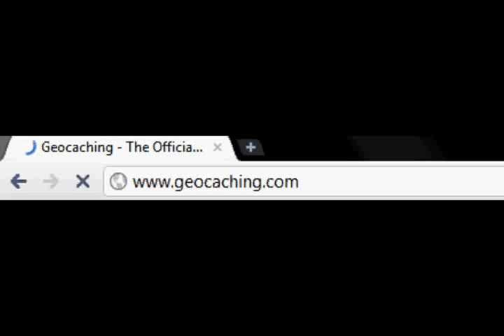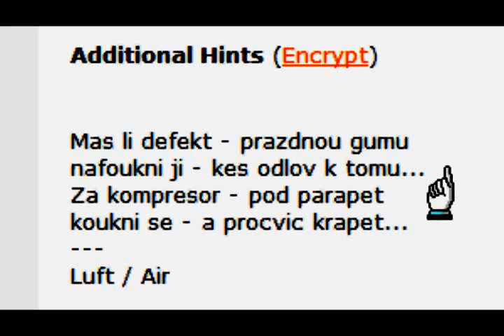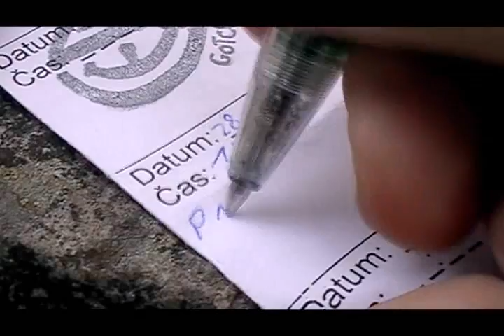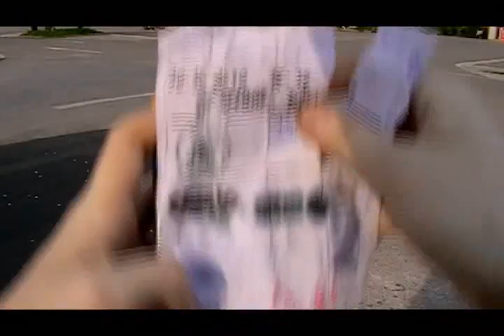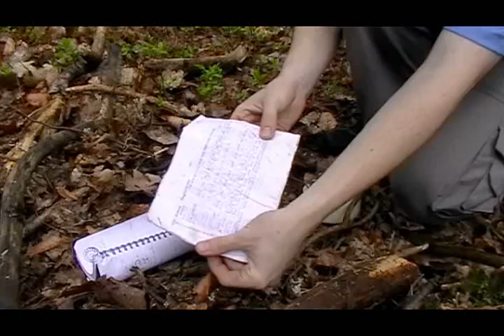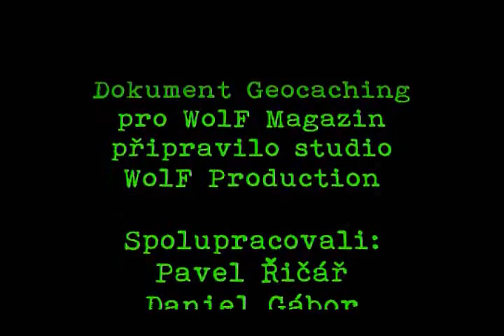Geocaching, dokument 2011